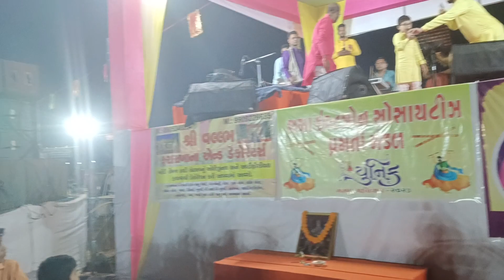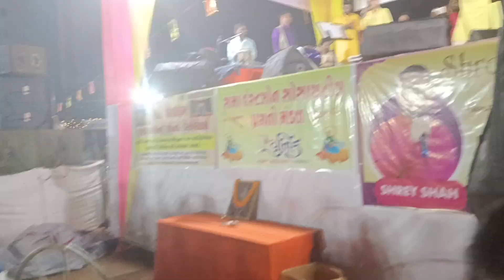October 21, 2023(4)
at ayyappa graba ground sama Vadodara with Shrey Shah